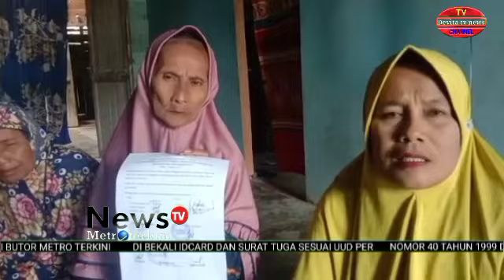ROHIL.WARGA SALING KLAIM LAHAN, MASING MASING PUNYA BUKTI